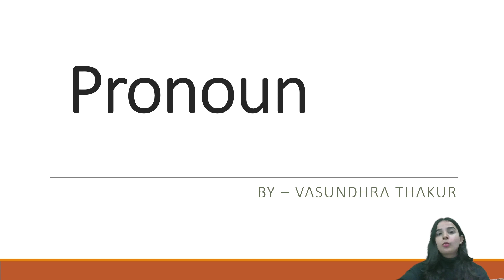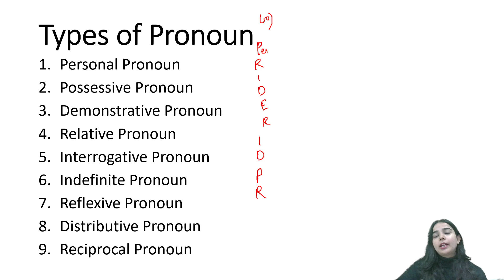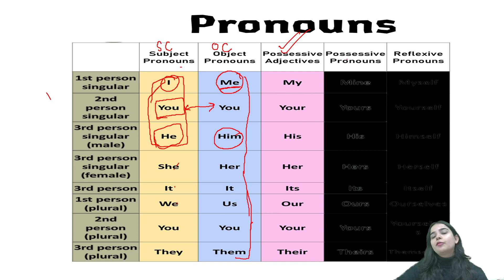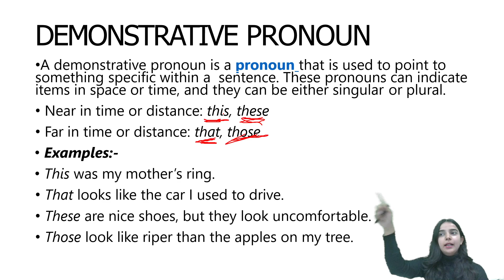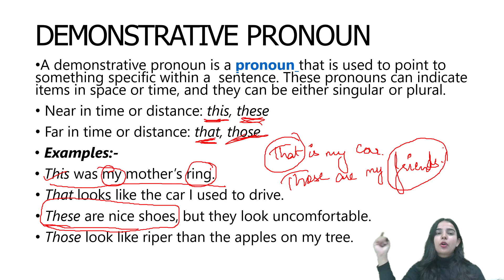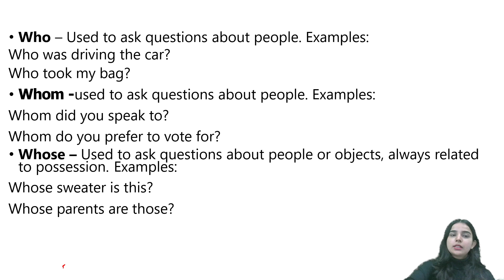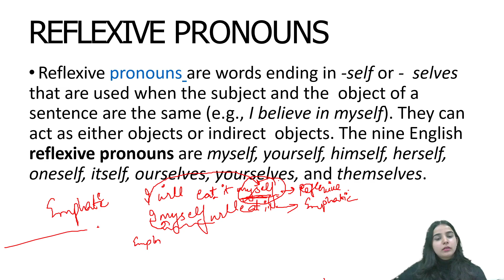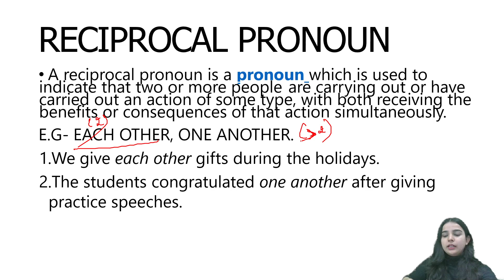Pronouns Part-1 | Vasundhra Thakur | TakshilaClasses.For CDS/CAPF/NDA/AFCAT.